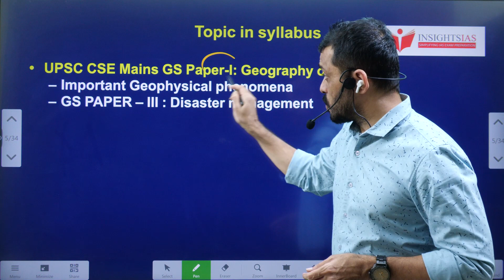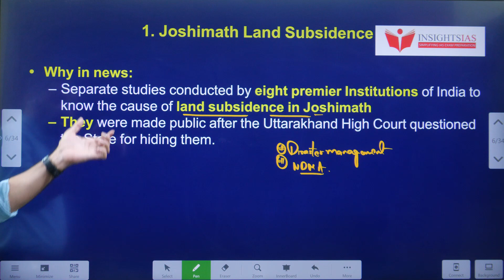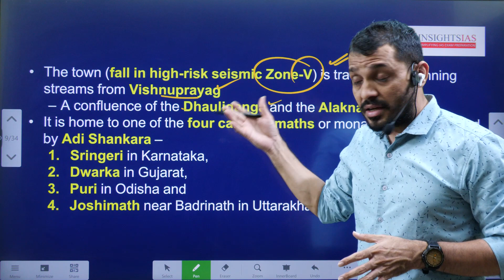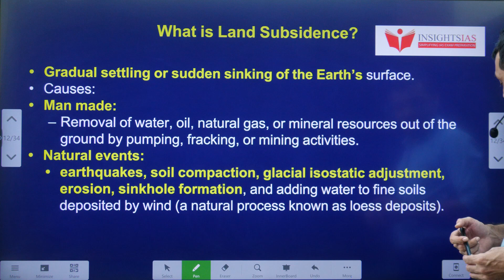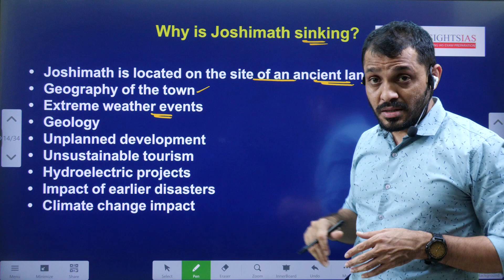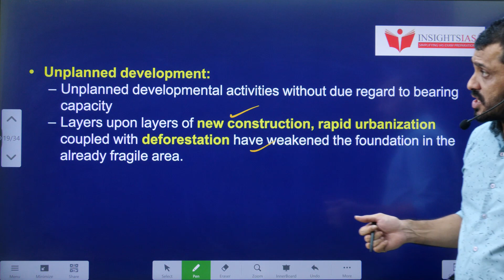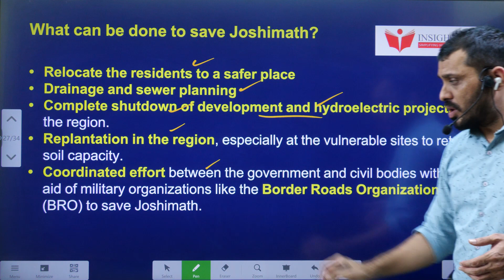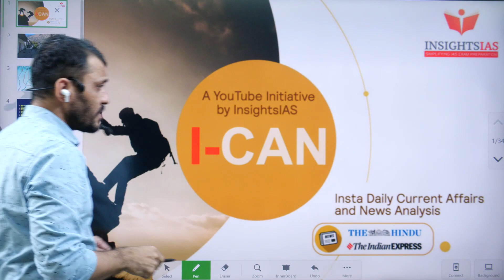I-CAN Issues||What is Joshimath land subsidence Issue explained by Santhosh Rao UPSC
Time codes:
0:00- Introduction
00:59- Video components
02:20- Map pointing
04:13- Joshimath location
06:09- Causes of land subsidence
08:27- Why Joshimath sinking?
15:23- MCQ's and Mains question

.youtube.com/playlist?list=PL7Ga7_sc-ojV3BiS3OKq0XXrkoOae4XbK

Dear all,